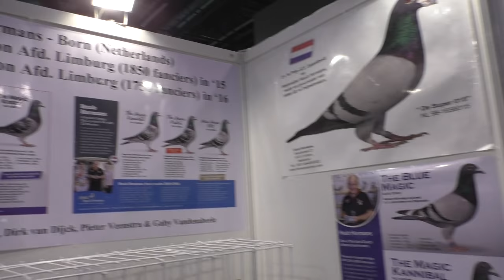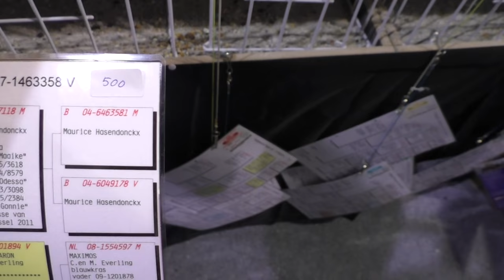Huub Hermans EXPO SILESIA 2018-01-12